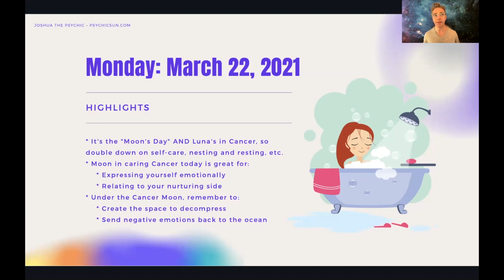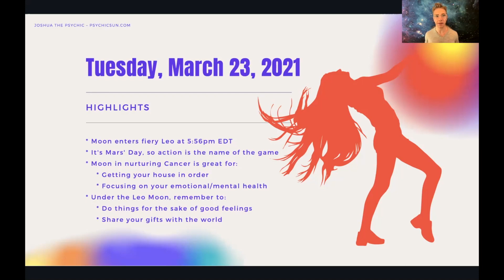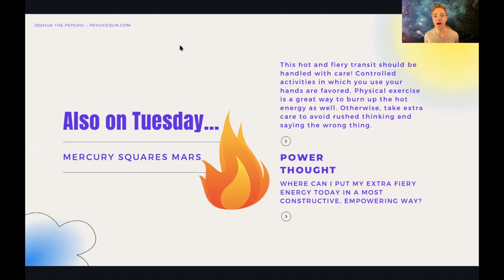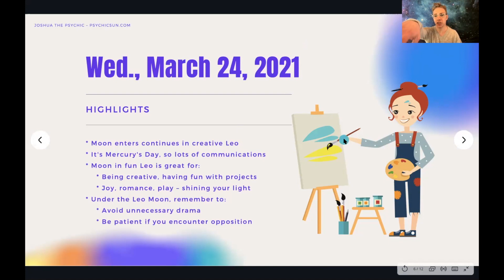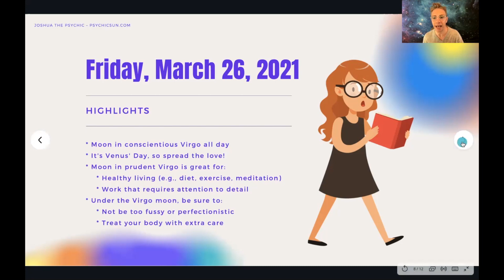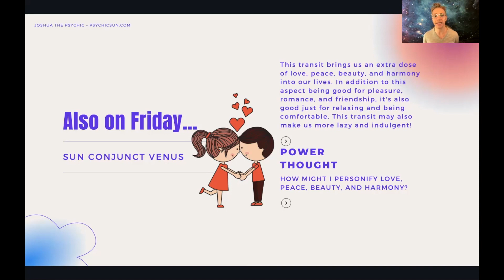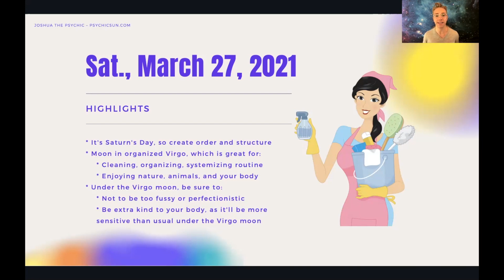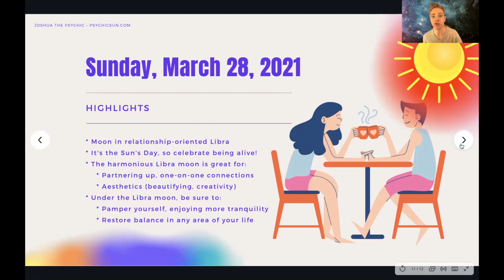Astrology Weekly Horoscope - March 22 - March 28: Organize Your Ass Astrology | Joshua the Psychic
Timestamps for each day below!

Horoscope for March 22, 2021 - Monday: 0:23
Horoscope for March 23, 2021 - Tuesday: 2:39
Horoscope for March 24, 2021 - Wednesday: 6:07
Horoscope for March 25, 2021 - Thursday: 7:51
Horoscope for March 26, 2021 - Friday: 10:09
Horoscope for March 27, 2021 - Saturday: 13:13
Horoscope for March 28, 2021 - Sunday: 14:24